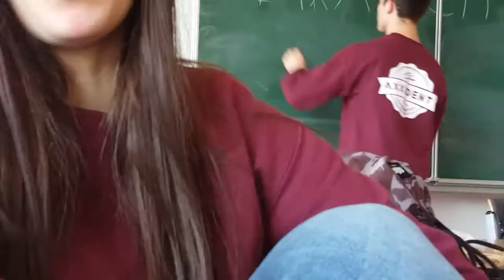Ein Tag mit Simon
Simon hat einmal für euch seinen Tagesablauf gefilmt
Viel Spaß dabei
wen wollte ihr als nächstes sehen?
Falls Ihr auf Facebook, immer auf dem neusten Stand sein möchtet

Wenn euch die Musik Hinter den Videos Gefällt
J-JD versorgt uns immer mit Beats
Schaut auch mal bei ihm vorbei